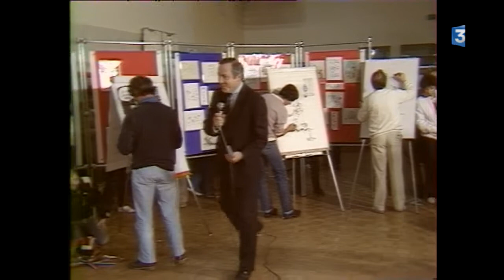2ème Salon de l'Humour (1982). Arch. INA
Reportage de France 3 Limousin pour la tenue du premier Salon de l'Humour de Saint-Just-le-Martel, avec le dessinateur GONDOT

Interviews :
- Loïc FLACASSIER
- Gérard VANDENBROUCKE